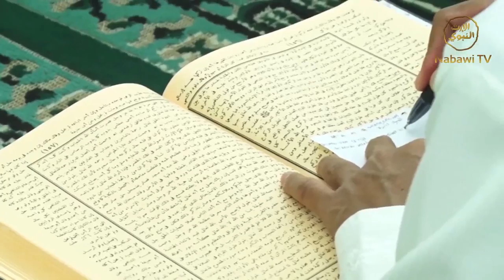Risalah Tazkiyah Oleh KH Maulana Kamal Yusuf Eps 18